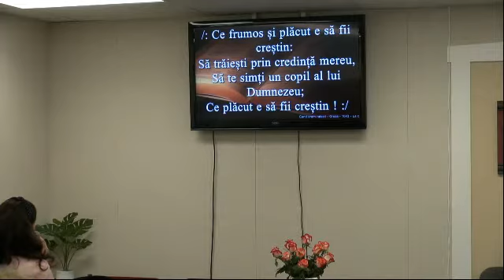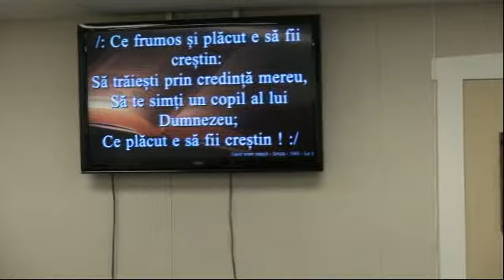2021 09 19am Cosmin Caprariu